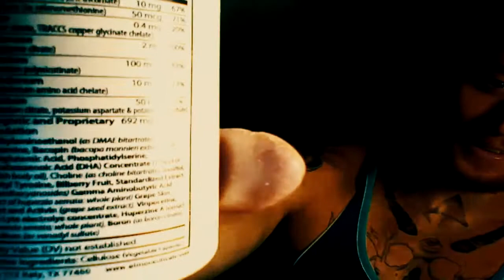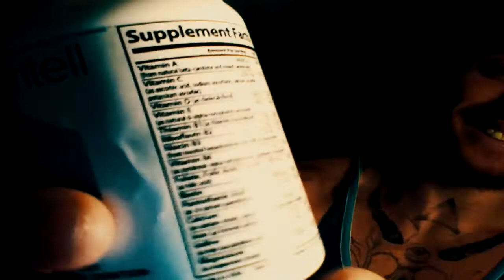Neurointell review - nootropic reviews, does Neurointell work? Best Brain Foods for Brain Function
Neurointell review - Neurointell results, does Neurointell work? Best Brain Foods for Brain Function,

What are the smart drugs?
Nootropic. Nootropics (pronunciation: /noʊ.əˈtrɒpᵻks/ noh-ə-TROP-iks)—also called smart drugs or cognitive enhancers—are drugs, supplements, or other substances that improve cognitive function, particularly executive functions, memory, creativity, or motivation, in healthy individuals.